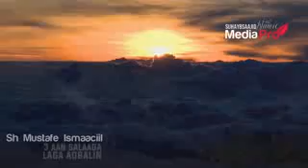3 QOF SALAADA LAGAMA AQBALO BY,SH.MUSTAFE XAAJI ISMACIIL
Abdiwahid hassan yarow